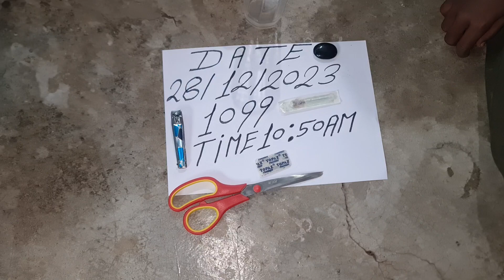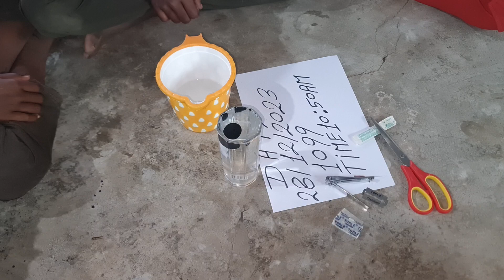SULEMANI HAKIK AVAILABLE ORIGINAL REAL ALL TEST RUBY ROY